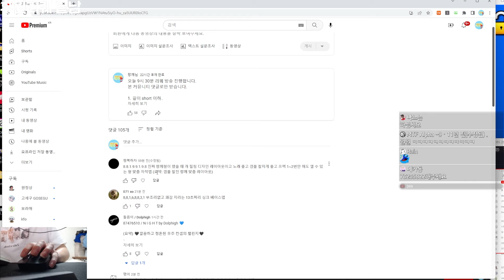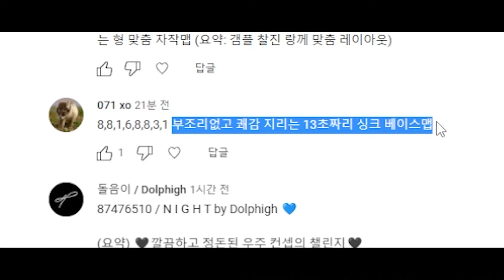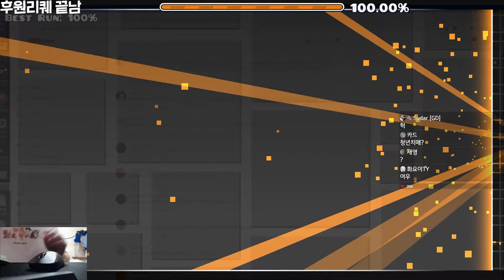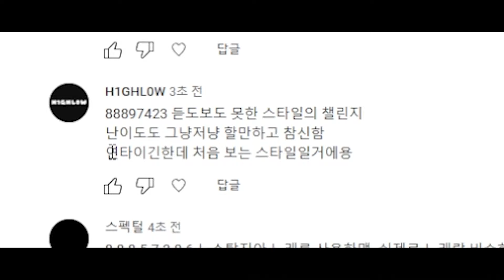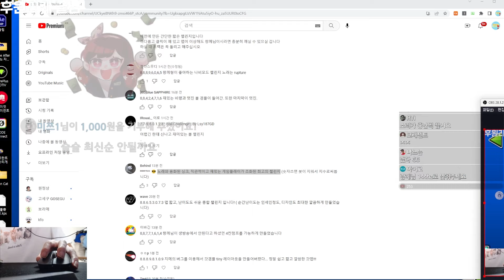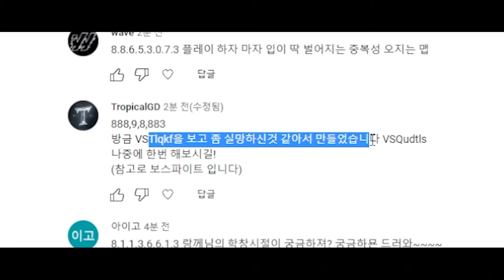리퀘스트 하이라이트 모음집!#16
컨텐츠 시작할 때만해도
"벌써 망컨텐츠같으면 개추ㅋㅋ"라는 여론이 강했지만..
결과론적으로 이번 영상 잘 뽑힌듯 엌ㅋㅋ